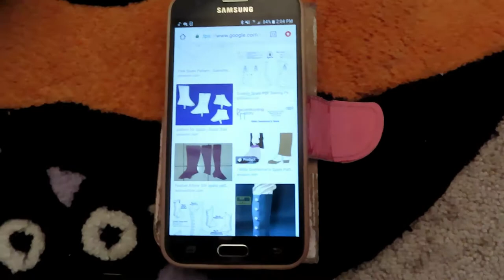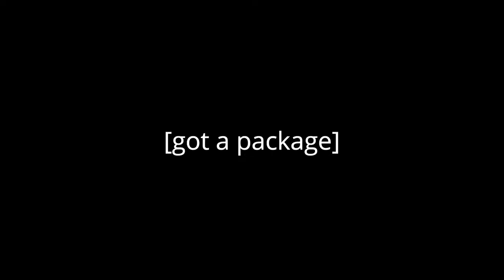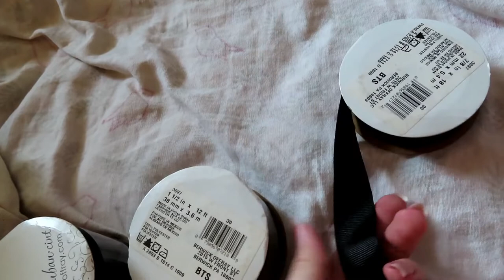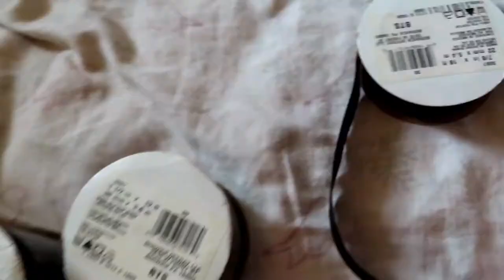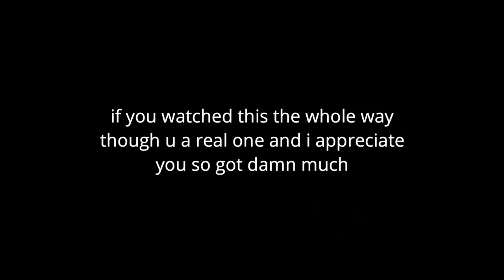remaking my shitty boot covers: Captain Amelia cosplay worklog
lmao remember when i uploaded the wig video and it was 17 minutes long and i thought THAT was a long videohi hello i've been working on this project on and off for LITERALLY SIX MONTHS AND NOW IM DONE WITH IT GOD i am so happy to just be able to wash my hands of this video and move on with my life lol
also i have like 60 more subscribers than the last time i posted a video??? so if you're new here hi i know you're here from the snufkin video and this one is kind of like watching that one five times in a row so. hope you like it

original compositions:
working hands
oh to be an autumn leaf drifting gently to the ground
the empty-street waltz (toned down version)